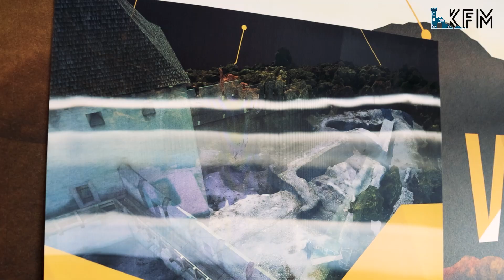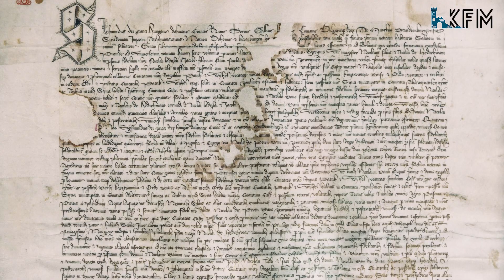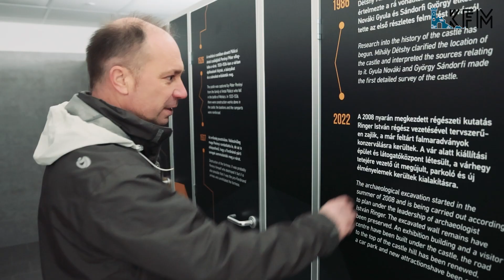A régész karrierem romokban hever, 2023/1.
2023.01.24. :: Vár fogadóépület